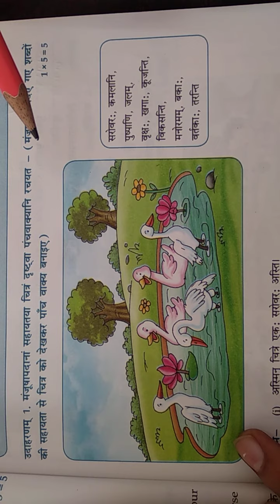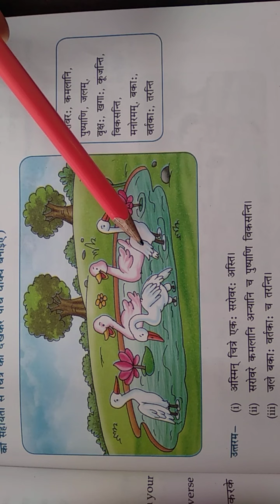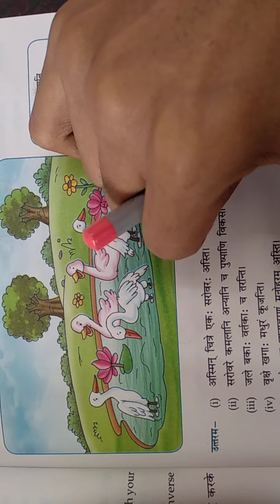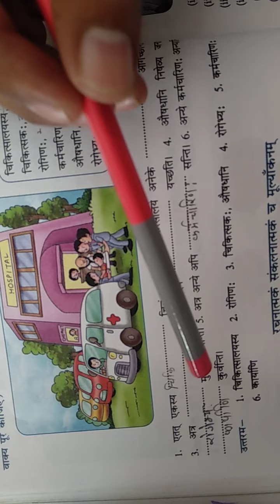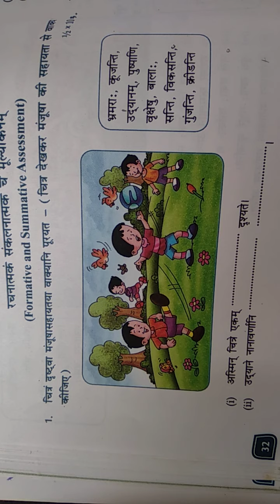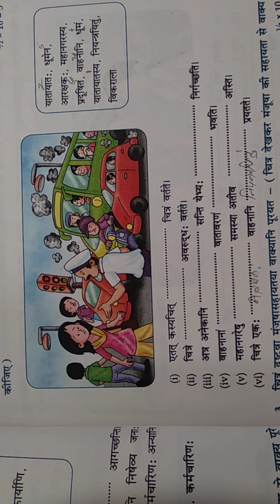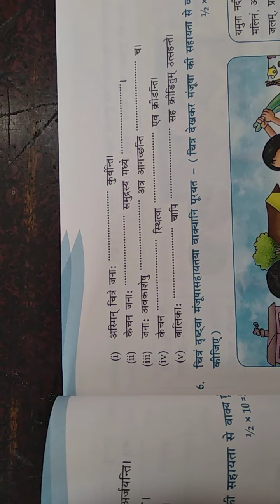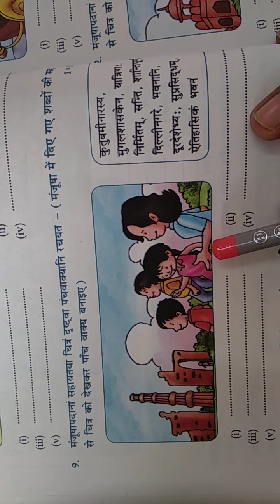Class 7 Sanskrit Grammar ch 5